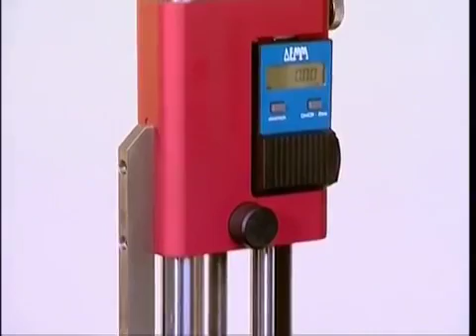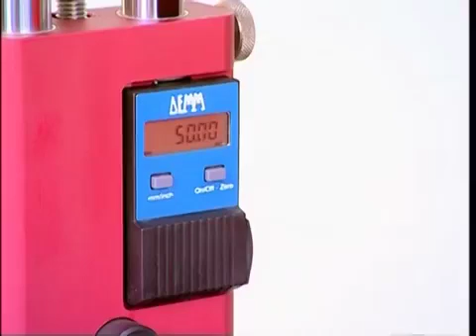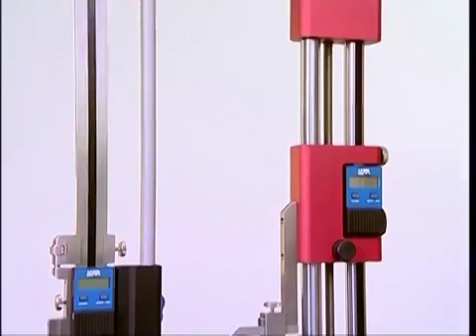RDY RDTC Height gage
Digital height gauge / double colum